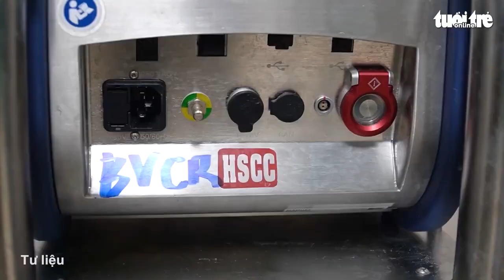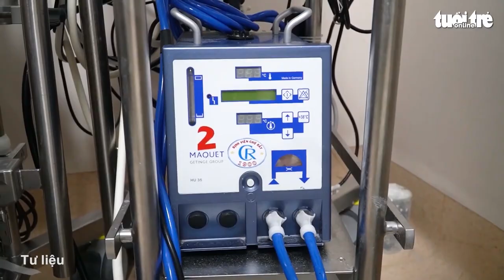F0 tăng cao, Tây Ninh cần chi viện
Theo thống kê riêng của tiểu ban điều trị Ban Chỉ đạo phòng chống dịch quốc gia, Tây Ninh hiện có số mắc COVID-19 hằng ngày rất cao: ngày 7-12 là 3.062 ca, 6-12 là 3.412 ca, 5-12 là 2.789 ca, 4-12 là 2.717 ca, 3-12 là 1.767 ca...